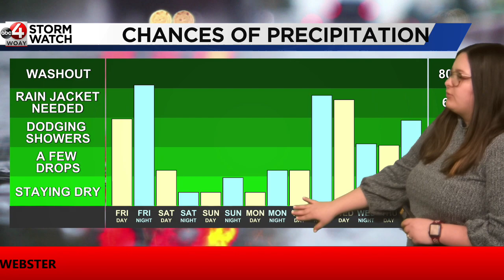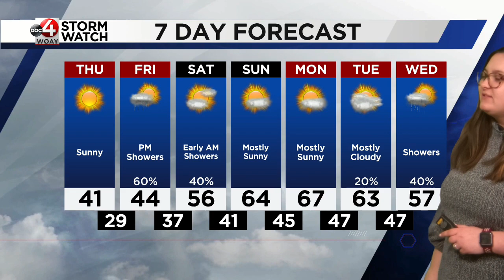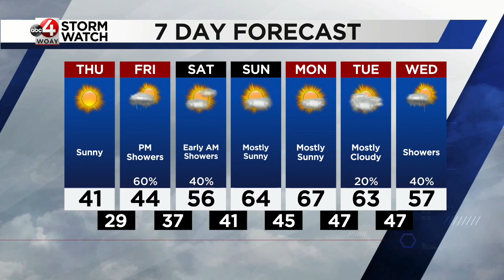February 29, 2024 Morning Weather